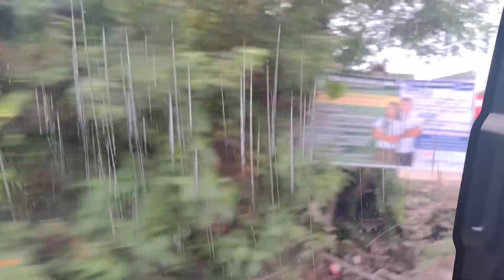ROAD trip TO MALINAO NABUA MAUNT KARAGA VIEW part 2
ROAD trip to malinao to nabua mountain KARAGA view